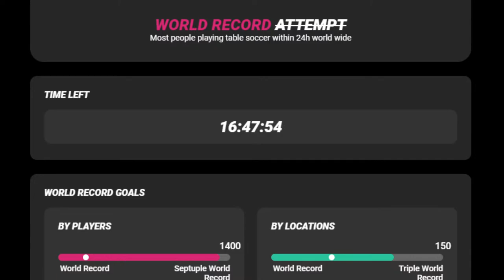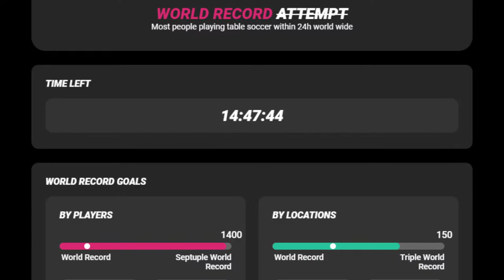2021 World Record Event with Let's Foos/Kommkickern - United States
Join InsideFoos as we travel around the world to watch a world record unfold: the most people playing foosball at different locations in a 24-hour period!